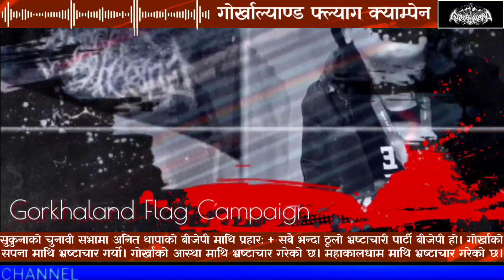सुकुनाको चुनावी सभामा अनित थापाको बीजेपी माथि प्रहार:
+ सबै भन्दा ठूलो भ्रष्टाचारी पार्टी बीजेपी हो। गोर्खाको सपना माथि भ्रष्टाचार गर्यो। गोर्खाको आस्था माथि भ्रष्टाचार गरेको छ। महाकालधाम माथि भ्रष्टाचार गरेको छ।

+ सुकुनालाई काँटी पनि नदिने पार्टी चाहिँ बीजेपी हो। बीजेपीलाई पहाडबाट जरैबाट उखेलेर फ्याक्नु पर्छ।

 +गोर्खालाई अन्धा बनाई सक्यो। आउँछ गोर्खाको सपना भन्छ, आउँछ महाकाल बाबाको कसम खान्छ अनि भोट लान्छ।  महाकाल बाबा हाम्रो आस्थाको ठाउँ हो। हो न हो हाम्राे लागि केही गरिदिन्छ भनी हामी ले महाकाल बाबाको नाममा भोट पनि दियौं।

+ हाम्रो क्षेत्रीयता अनि हाम्रो किपट सम्म खोस्ने पार्टी बीजेपी हो। यदि बीजेपीले हाम्रो किपट नै खोसी दियो भने तपाईं अनि मेरो आवाज पनि खोसिनेछ। घरमा त पस्यो पस्यो हाम्रो भडार भित्र सम्म पसि सक्यो।

+ बीजेपीले हाम्रो पन्ध्र वर्ष खाई दिएको छ। बीजेपीले हाम्रो सपना खाई दिएको छ। भोट हाल्दा यी कुरा पनि याद राख्नुहोस।

+ हामीलाई भोट नहाले पनि निर्दलीय अनि क्षेत्रिय पार्टीलाई भोट हाल्नुहोस। तर यसपालि बीजेपीलाई भोट शून्य होस।

+ अब गोर्खाको आँखा खुलेको छ । अब यो पाली आँखा खोलेर भोट हालौ। यसपाली पहाडले बीजेपी लाई शून्य बनाएर देखाई दिनु पर्छ। बीजेपीले पनि थाहा पाओस् अब गोर्खालाई केही अवश्य दिनु पर्छ भनी।